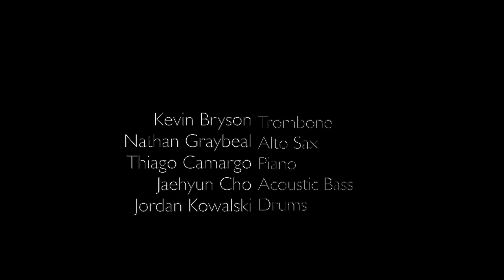Colemanism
An original composition of mine inspired by Ornette Coleman.  The closing song of my DMA Recital.